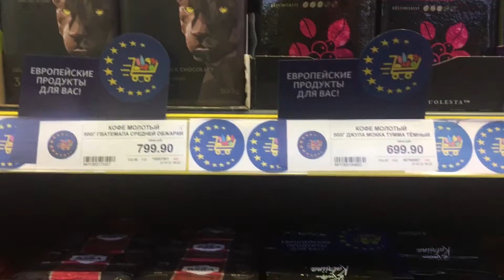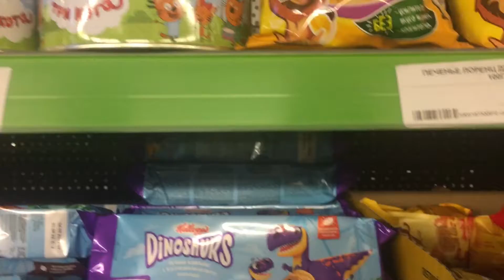SELGROS. АССОРТИМЕНТ ТОВАРОВ